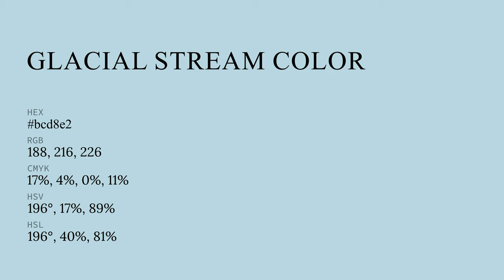Glacial Stream color bcd8e2 hex color - Blue color - Warm color bcd8e2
What color is Glacial Stream ? bcd8e2 hex color - Blue color - Warm color bcd8e2

Hex bcd8e2 Color Code is also known as Glacial Stream color.

Hex bcd8e2 Color code in RGB color code model is created after adding 73.73% red color, 84.71% green color and 88.63% blue color.
Hex bcd8e2 Color code in CMYK color (process color) code model is generated after subtraction of 16% cyan, 4% magenta, 0% yellow and 11% black.